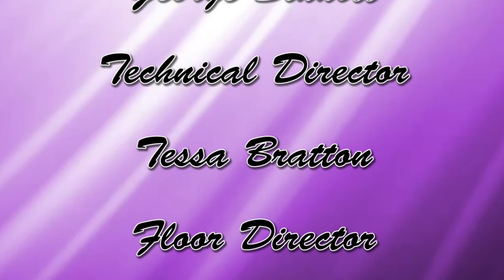Active Living: Elissa Slotkin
Host George Sinnott talks with Elissa Slotkin, Candidate For U.S. House of Representatives.